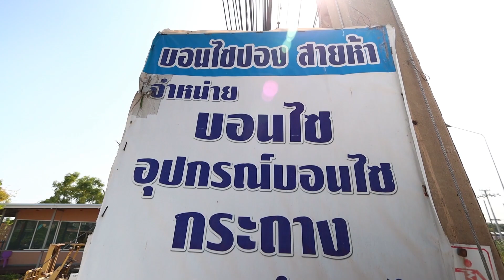Bonsai Station [Workshop Station] EP.36 เทคนิคการเลือกหินบอนไซ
BonsaiStation

epa=SEARCH_BOX